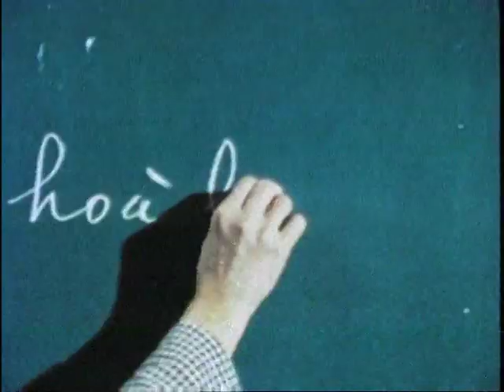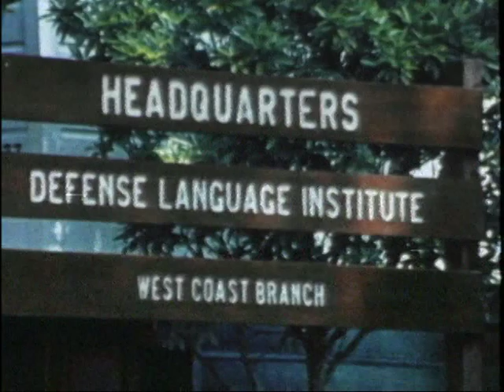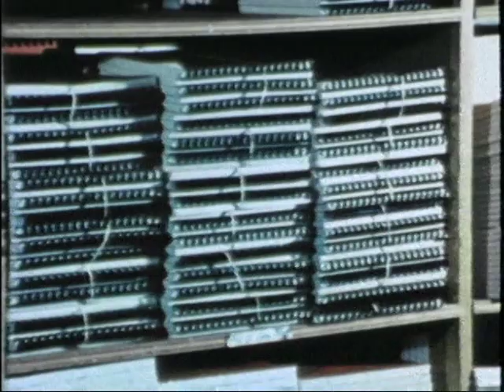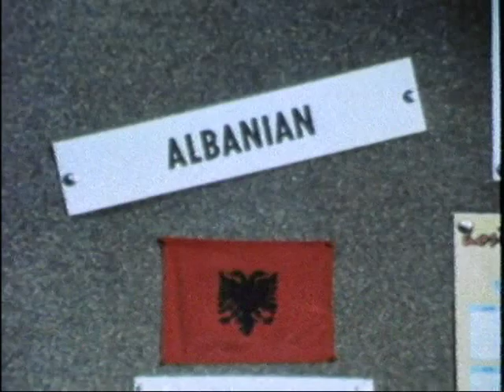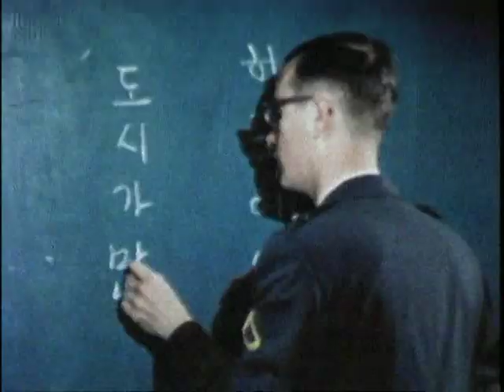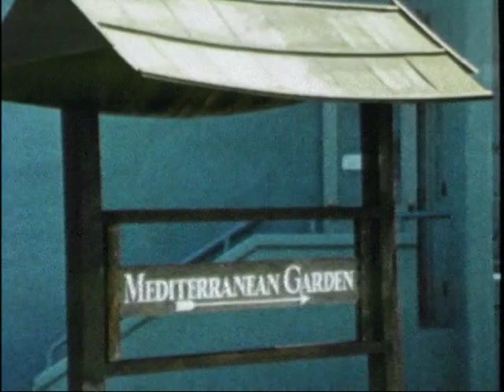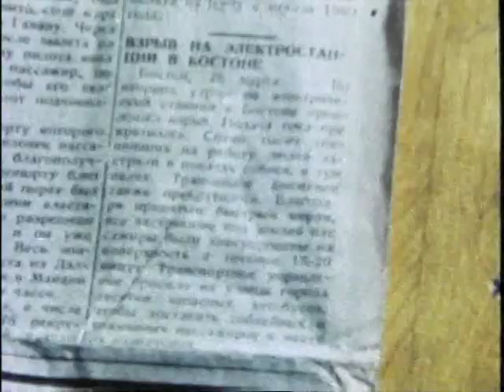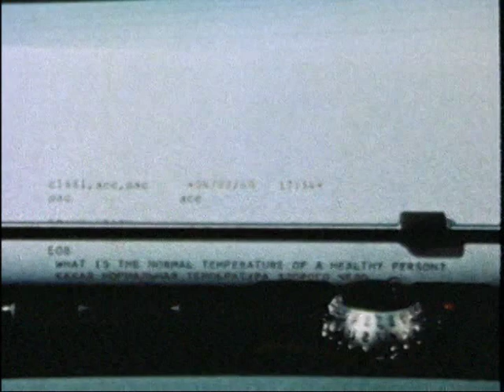LANGUAGE POWER FOR PEACE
LANGUAGE POWER FOR PEACE - Department of Defense 1970 - PIN 30257 - DOCUMENTS THE IMAGINATIVE APPROACHES USED BY THE DEFENSE LANGUAGE INSTITUTE TO THE TASK OF TEACHING SERVICEMEN FIFTY DIFFERENT FOREIGN LANGUAGES.